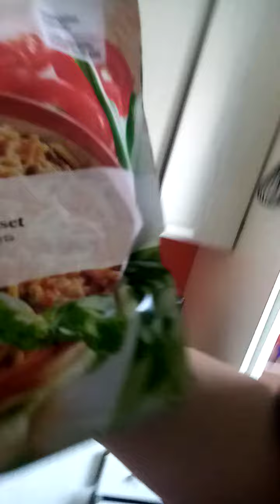kauppakassi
Täliäiset kassit..

Käyhän tilaamassa kanavani!